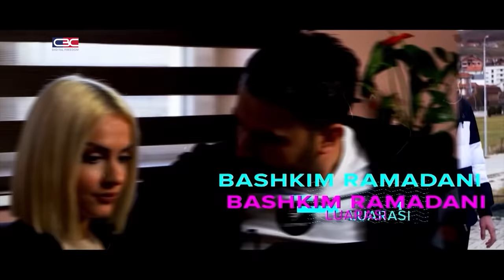FC LATTA - Episodi 71